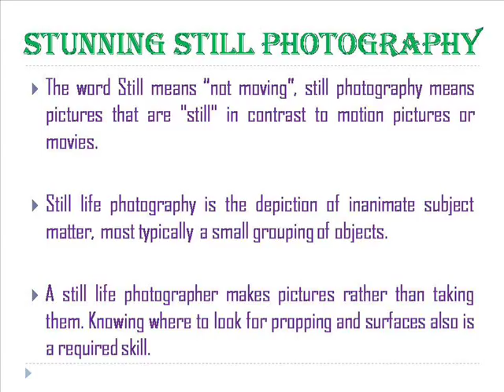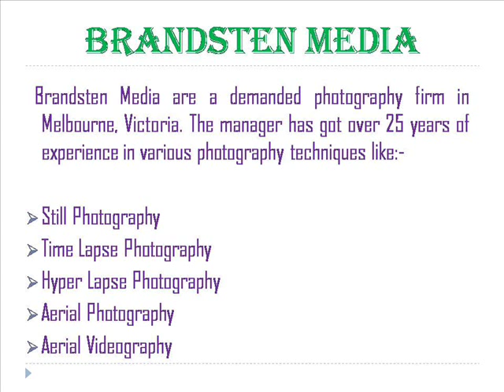Still Photography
Still photography is the depiction of inanimate subject matter, most probably a small grouping of objects. It is the creation of promotional still images known as promotional stills, promo stills or promotional photos. Brandsten Media provides a professional approach to still photography in Melbourne, Victoria and all over Australia. You can pride themselves on speed, accuracy and quality. They are CASA accredited with quickest turnaround.